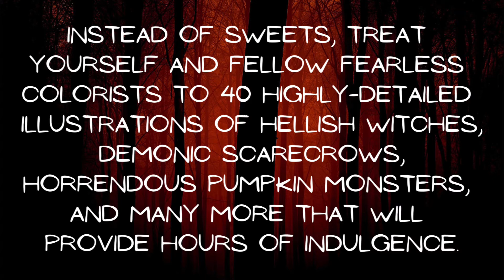Freak of Halloween Horror - Coloring Book for Adults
Freak of Halloween Horror Coloring Book features:

40 terrifying images of scarecrows, monsters, and more
Iconic imagery and symbols of Halloween
Single-sided pages to prevent bleed-through
Unique means of relaxation, stress relief, and entertainment
Perfect gift for horror fans on any occasion

Amazon US